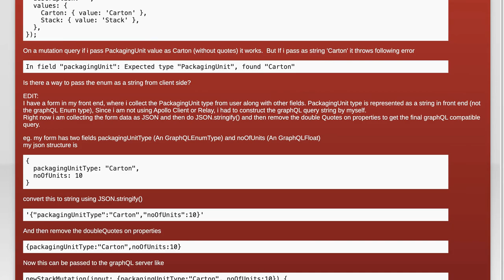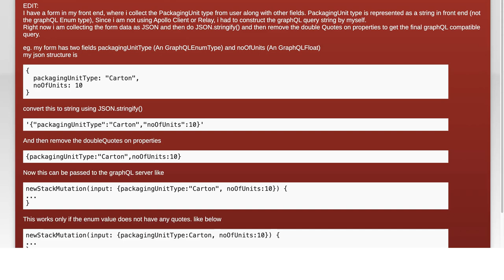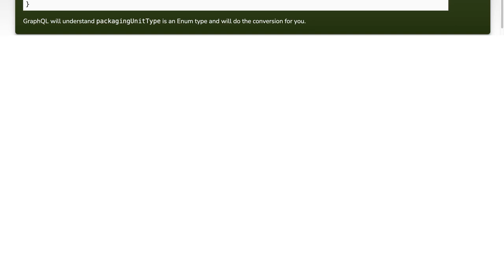How to Pass GraphQLEnumType as String in GraphQL Mutation: A Step-by-Step Guide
In this video, we’ll explore the intricacies of using GraphQLEnumType in GraphQL mutations. If you've ever struggled with passing enum values as strings in your API requests, you're not alone! Join us as we break down the process step-by-step, providing clear examples and practical tips to help you master this essential aspect of GraphQL development. Whether you're a beginner or looking to refine your skills, this guide will equip you with the knowledge you need to effectively work with enums in your GraphQL applications.

Today's Topic: How to Pass GraphQLEnumType as String in GraphQL Mutation: A Step-by-Step Guide

Related to: graphql, graphqlenumtype, graphqlmutation, passenumasstring, step-by-stepguide,